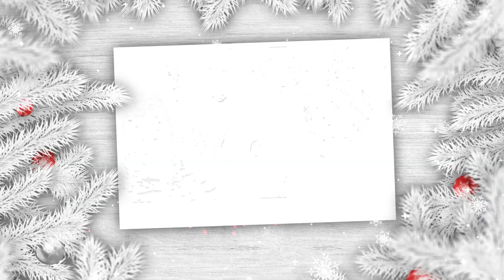Christmas Together December 19th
Tonight's episode features the Peterson family. To order a copy of the book go